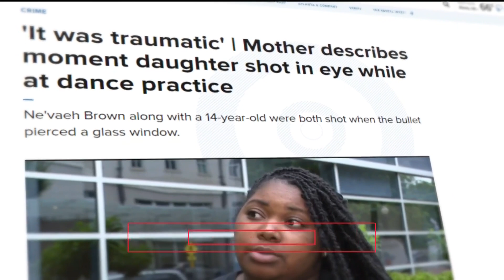Teen shot trying to protect 5-year-old after shootout in parking lot during dance practice in Athens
Both 14-year-old Navaeh Hogue and 5-year-old Na'vaeh Brown were shot on April 26 by stray bullet along North Avenue in Athens.